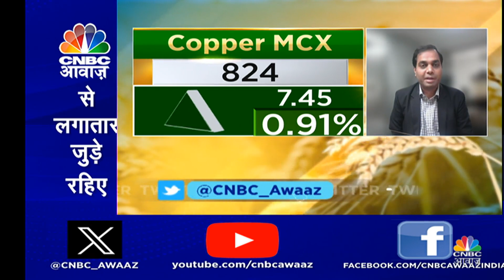Aluminum MCX Trading Strategy | अब कौन से मेटल्स पर लगाना होगा दांव? कहां बनेगा अच्छा मुनाफा?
Aluminum MCX Trading Strategy | अब कौन से मेटल्स पर लगाना होगा दांव? कहां बनेगा अच्छा मुनाफा? देखें वीडियो और जानें विस्तार से.

n18oc_money